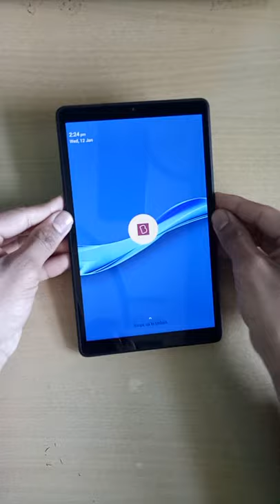Unlock Byju's Tab M8 HD -Video coming soon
Unlock video coming soon. Stay in touch.
Scalefusion lock.